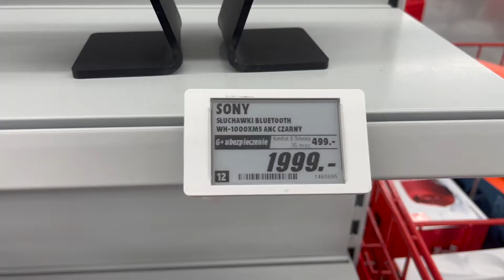SONY NOISE CANCELING WH 1000XM5 HEADPHONE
PEACE :)